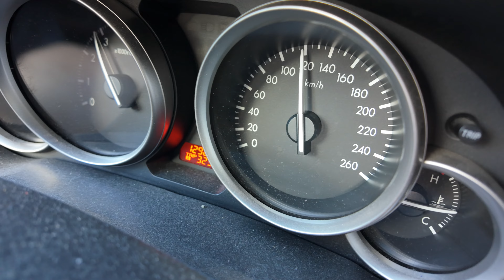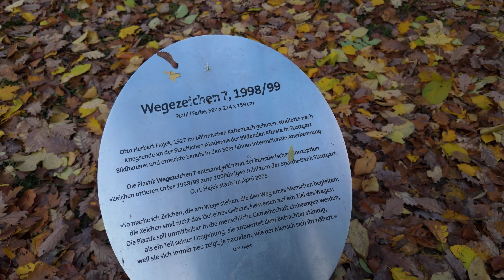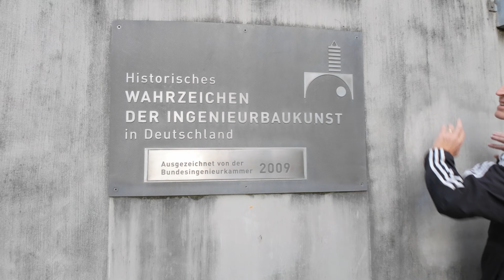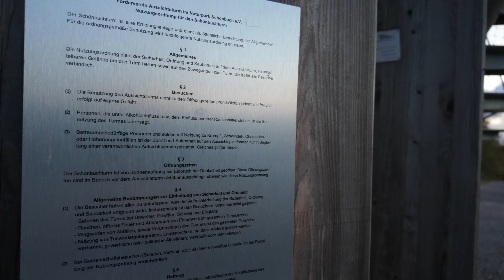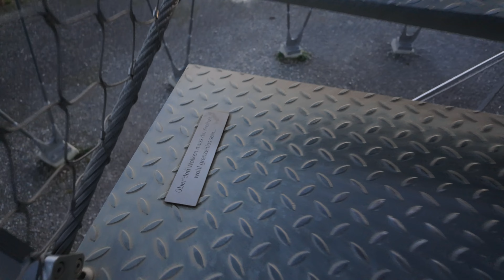🏙️🌲 Stuttgarter Fernsehturm & Schönbuchturm: Eine spektakuläre Drohnenreise 🚁🌅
Erlebt mit mir eine atemberaubende Drohnenreise zu zwei der beeindruckendsten Türme in Deutschland! 🚁🇩🇪 Zuerst nehmen wir euch mit auf eine Fahrt entlang der Schnellstraßen, direkt zum Stuttgarter Fernsehturm. Genießt spektakuläre Aufnahmen von oben und spannende Einblicke von unten, inklusive freundlicher Grüße von Besuchern! 🌆👋

Dann geht's weiter zum geheimnisvollen Schönbuchturm, versteckt im Wald. Wir zeigen euch die Schönheit der Natur und die spannende Struktur des Turms. Leider hat es für mich dieses Mal nicht ganz nach oben gereicht, aber zum Glück war mein Papa da, um die Herausforderung anzunehmen! 🌳👨‍👦

Dieses Video ist gefüllt mit atemberaubenden Landschaften, faszinierenden Perspektiven und einer kleinen Prise Familienabenteuer. Lasst uns zusammen diese Reise genießen! 👍🔔
Hier sind meine 360 Grad panoramas.

                                                                      Meine Ausrüstung.